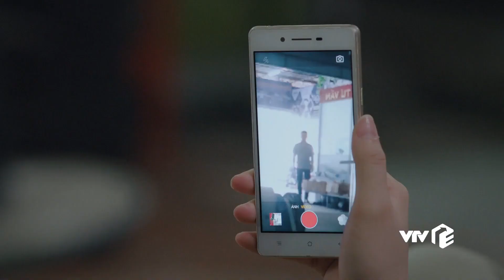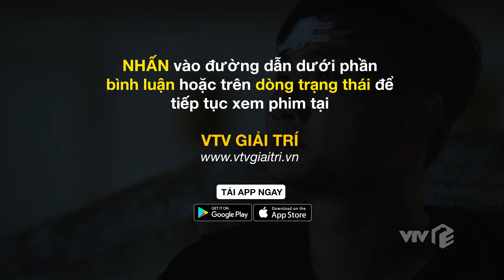Trực tiếp VTV3 | Gara Hạnh Phúc tập 20 | Mẹ kế khiến bố con Trung rạn nứt?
👉 Xem trực tiếp Gara Hạnh Phúc tập 20 từ 21h30 tại đây
👉 Xem full Gara Hạnh Phúc tập 20 từ 22h30 trên VTV Giải Trí